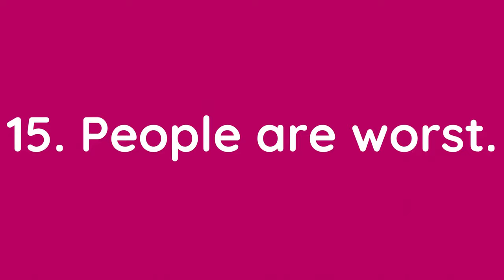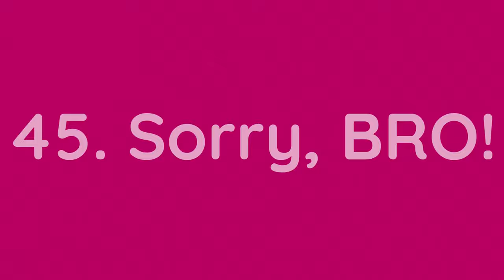Best Wi-Fi Names for your Router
Here you will find the unique and  shoert names for your SSID internet connection.

1. What is a good Wi-Fi username?
Choosing a good Wi-Fi name totally depends on an individual’s choice. But here are some of my favorite good Wi-Fi usernames – “Don’t mess with my Wi-Fi”; “You are under arrest”; “Nothing is free“.

2. How do you come up with a Wi-Fi name?
– Wi-Fi name must be easy to recognize.
– Should be short and unique.
– Avoid putting numbers or special characters

3. What is the Wi-Fi name called?
The wireless network is called SSID. It is the most common term you’ll look when you access its web interface.

4. Does changing Wi-Fi name affect speed?
No, changing your Wi-Fi name would not affect your internet speed.

5. Can you get in trouble for Wi-Fi names?
Generally, Wi-Fi names do not put anyone in trouble. But you need to keep some crucial points in mind that you must not disrespect any caste religion or gender. You should not directly harass anyone in the name.

6. Can I keep the same Wi-Fi name and password?
Yes, you can keep same Wi-Fi name and password. But due to security reasons, it is recommended to keep the Wi-Fi name and passwords different.

7. Will changing WiFi name disconnect devices?
Yes, if you change the SSID WiFi name then the devices which were connected to the previous SSID name would get disconnected. This is because they won’t find any of that network name after changing.

8. What if two routers have the same SSID?
If one router is set up for network administration and the other for acting as a bridge to connect back the primary router, then you can keep same SSID WiFi names for both. This will only increase the speed of your internet connection.

9. Does WiFi name matter?
Yes. WiFi names do matter. If you want your WiFi to be extra secure, then changing your WiFi name to a strong would be beneficial for you at the end of the day.

10. Can WiFi names have spaces?
Yes, you can have spaces in WiFi names. Just keep in mind that the limitation of a WiFi name is 32bytes or characters and is case sensitive.

This was the ultimate article for WiFi names and passwords. I hope all your questions and concerns has been solved in this article.